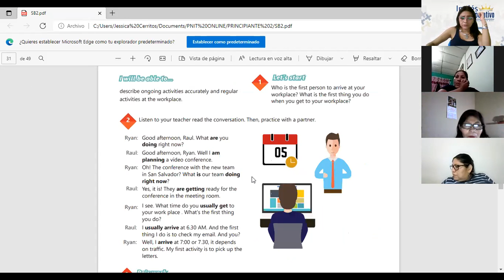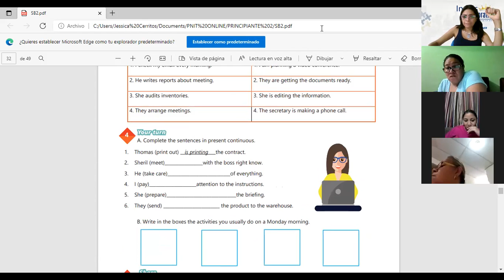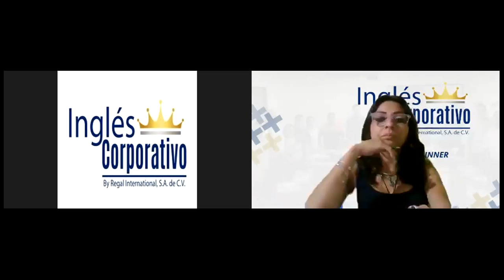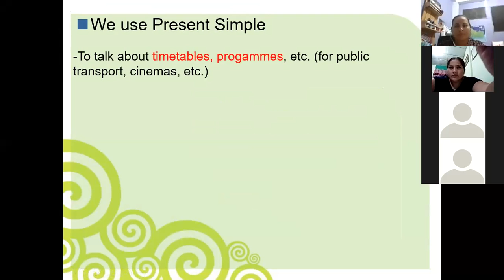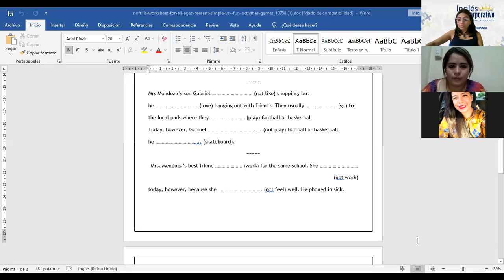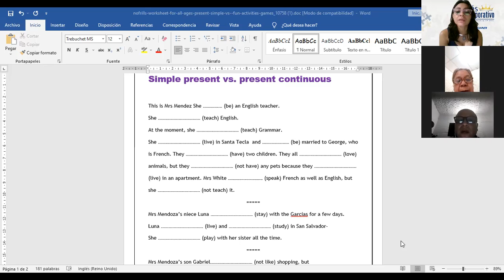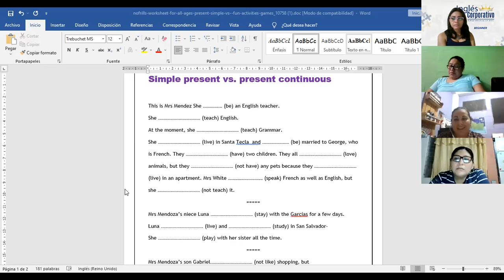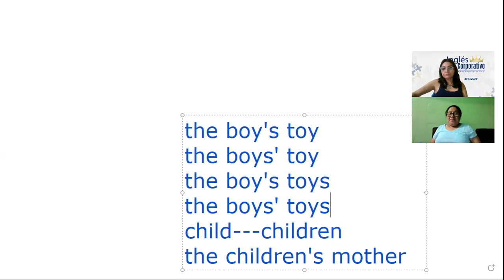Ingles Corporativo-Videoconferencia #12 Simple present vs present continuous